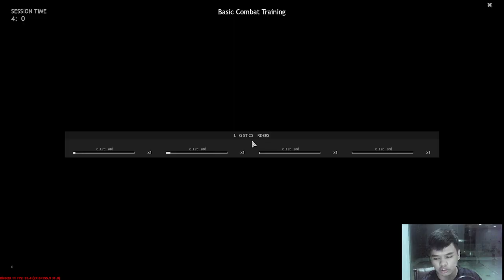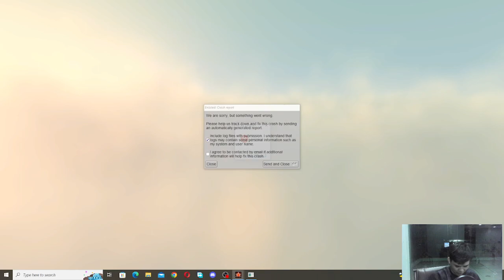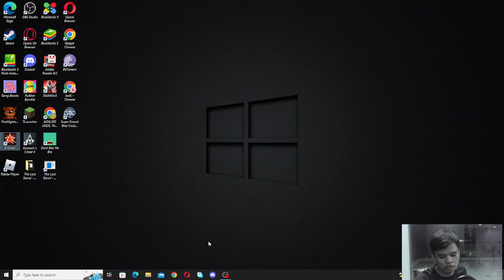ENLISTED #1 SEPERTI BATTLEFIELD PERCUBAAN GAME DI COMPUTER BARU DIBAIKI